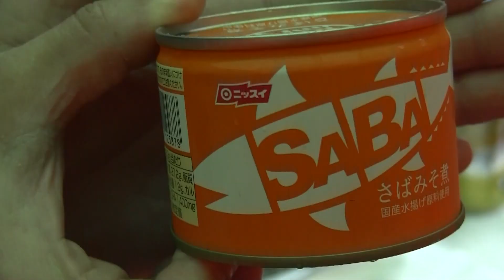【ソロキャンプ】豪雨の中で源流ソロキャンプしたらタープが…【大雨】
ソロキャンプは楽しいですが雨はちょっと…ソロキャンプの一週間以上前から雨予報が出ていたので、どうせ変わるだろうと思ってたら変わりませんでした(笑)大雨のソロキャンプは防水タープなどで完全ガードするべきでした！ビニールシートだとこうなります…

【使用していたアイテム】
・焚き火台

・ナイフ

・イス（小さいやつ）

・ウインドスクリーン

・クッカー

・寝袋（同じものが廃盤になったので代替品）

・バーナー

・ガスカートリッジ（キャプテンスタッグ）

・簡単！源流キャンプ飯！真冬のソロキャンプで食べるブッ込みキャンプ鍋！

・極寒の元旦源流ソロキャンプ！焚き火だけでマイナス４℃の夜を過ごせるのか⁉